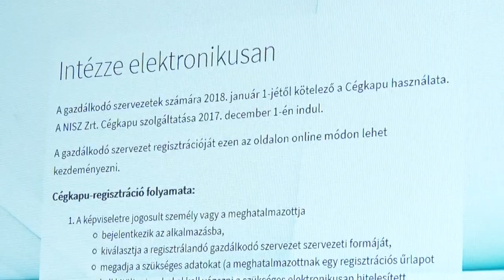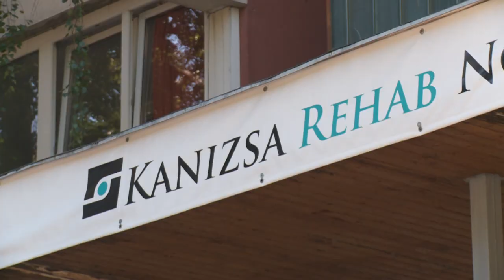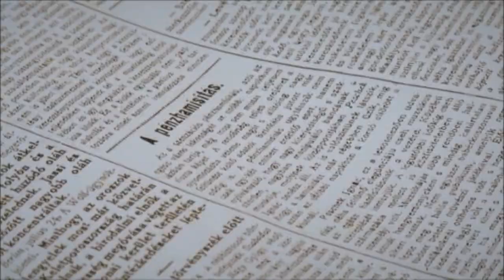Kanizsa TV Híradó - 2017. augusztus 30.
Korszerűbb közvilágítás – a tervek szerint a hét végére végeznek a munkával a Kinizsi utcában

Vonulnak – a gólyák többsége már elrepült, aki szeptemberben is lát egyedet a fészekben, értesítse a szakembereket

Bemutatták – a Peschek című kisfilmet népes közönség előtt vetítették a moziban, a Kanizsa Tv nézői ma este is láthatják